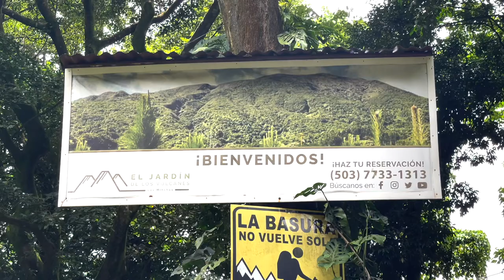Vlog #3 - El Salvador | Santa Ana Volcano | Lago de Coatepeque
Day 3 in El Salvador. We took a different (private) route and saw a different view of Santa Ana volcano. I also got to jetski around Lake Coatepeque, which was a lot of fun!

Thank you again for watching and I hope you enjoyed the content!